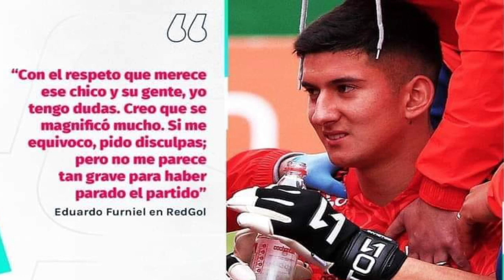Martin Parra y la Polémica imagen donde se lo ve sonriendo !!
PRONTO CONCURSO PARA TODOS !!